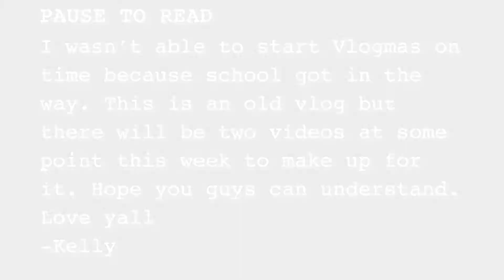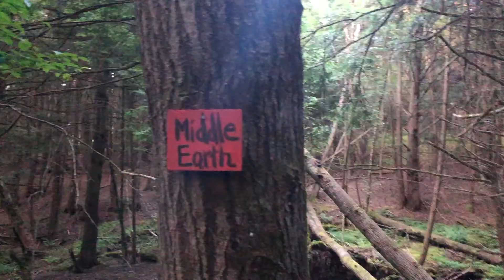SURPRISING MY BF FOR HIS BIRTHDAY | VLOGMAS DAY 2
Hey guys! It's good to be back. This video will be kicking off Vlogmas (yes I am a day late I'm sorry) I hope you guys enjoy it!